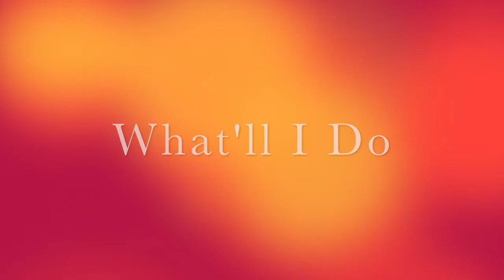4 Squared 2014 What I'll I Do? (Cover)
Looking back at my old performances of my A Capella group at Denver School of the Arts 4 Squared. This was our first performance in 2014. Hope you enjoy.